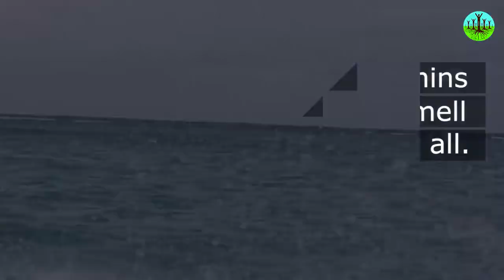Can You Have a Relationship with a Wild Animal?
Can you have a relationship with a wild animal? Many people have set goals for themselves of befriending a wild animal sometime within their life.

Accomplishing this feat would be amazing, but can it really be done? Check out this video and find out for yourself. It is quite incredible.